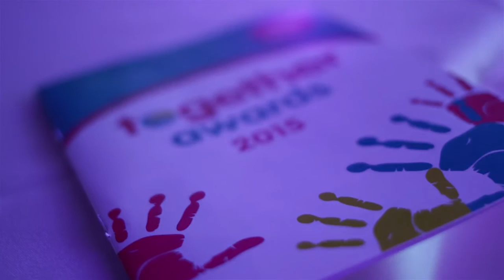United Welsh Together Awards 2015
From a digital champion through to a bus stop campaigner, a fantastic group of winners were celebrated at this year’s United Welsh Together Awards.
The awards are organised to celebrate Together members that have made a positive difference in their communities.
This year’s ceremony was held at Ebbw Vale Institute on Wednesday 2nd December, hosted by writer Boyd Clack of BBC’s High Hopes and Satellite City fame.
The evening was thoroughly enjoyed by tenants, neighbours and staff.